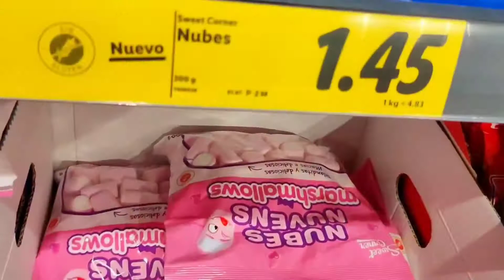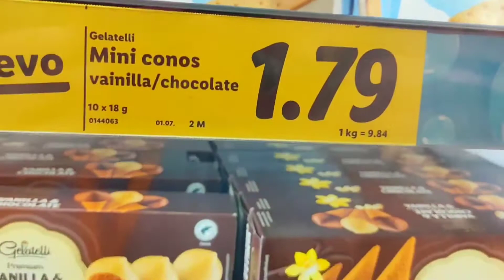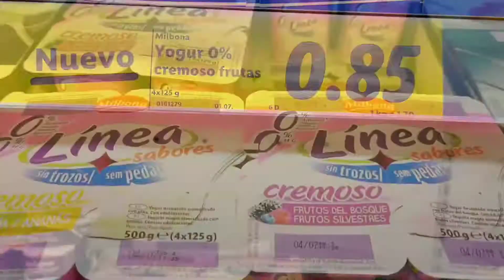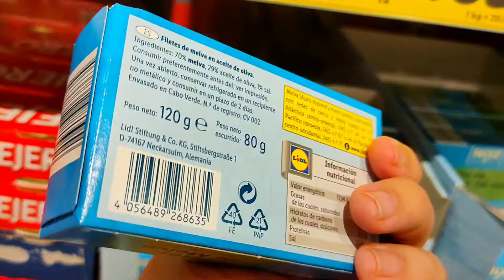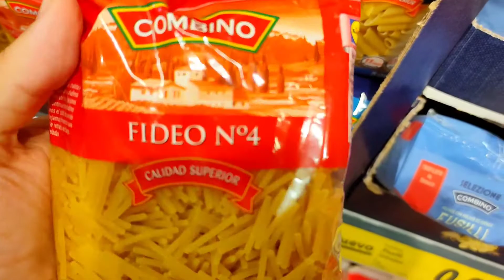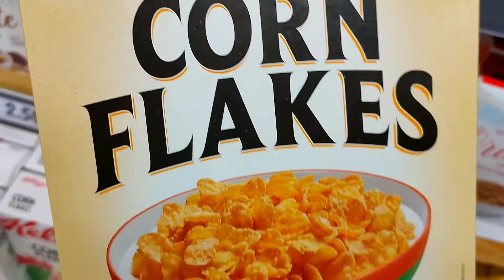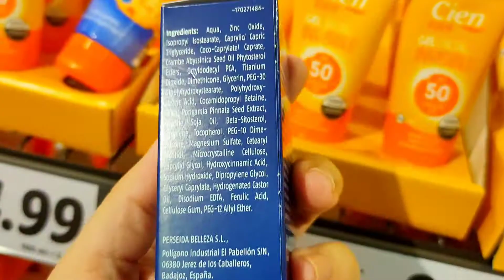Novedades del Lidl que hemos encontrado en este mes de Junio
Os traemos algunas de las novedades que hemos encontrado durante este mes de Junio.